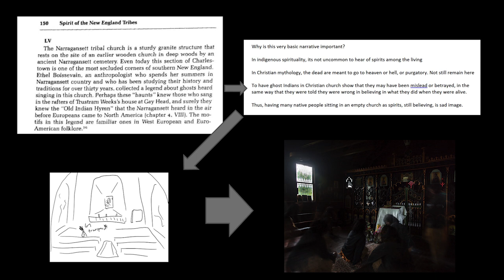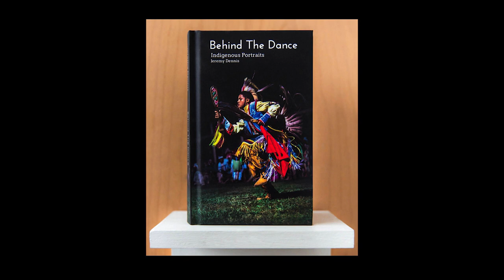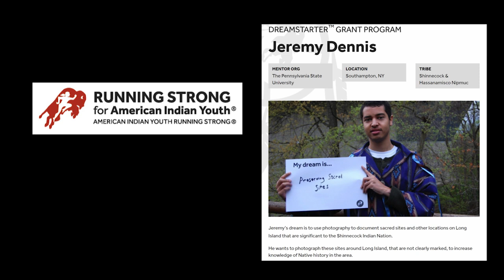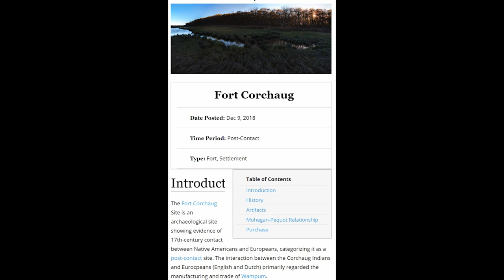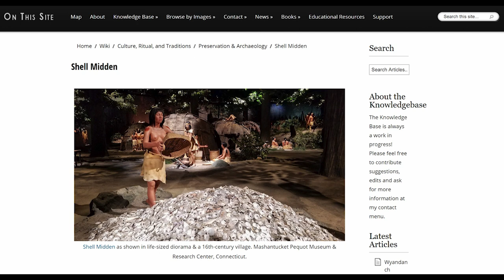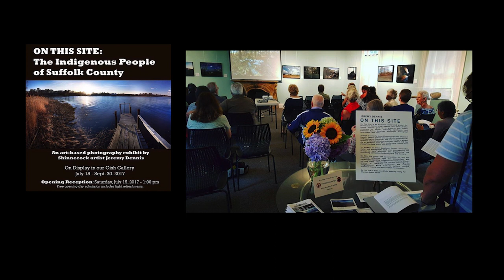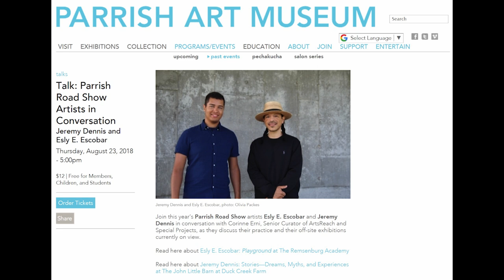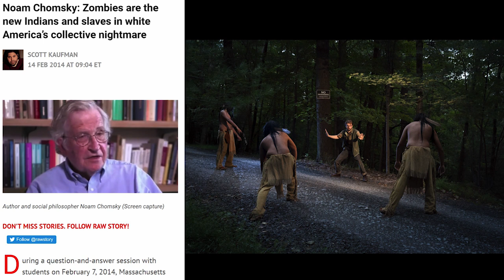Jeremy Dennis - Fine-Art Photographer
A member of the Shinnecock Indian Nation, photographer Jeremy Dennis explores the nexus of indigenous identity, assimilation, and tradition. Dennis will present an overview of recent projects including Stories—Indigenous Oral Stories, Dreams and Myths in which he digitally stages supernatural images to transform Native American myths and legends into depictions of virtual experiences. Dennis is currently living and working in Southampton, New York, on the Shinnecock Indian Reservation.

Dennis’ talk is part of the i3: Images, Ideas, Inspiration lecture series, which features presentations by digital photographers, hardware and software developers and industry experts. Presented by the MPS Digital Photography.